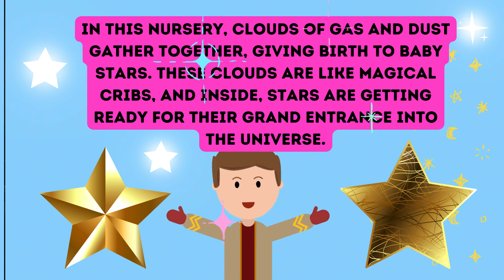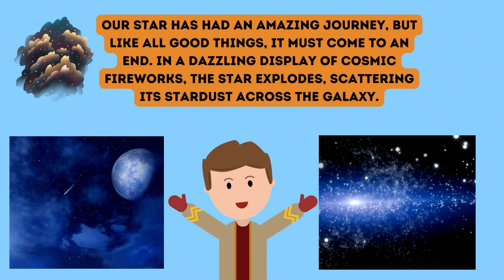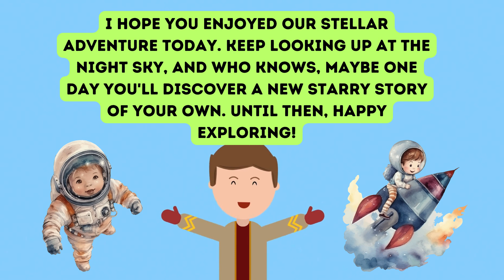The Incredible Life cycle of stars,